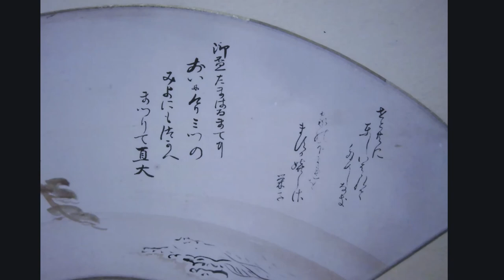鍋島直大、栄子夫妻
描き表具で仕立てる、公家・廣橋胤保の女(むすめ)　栄子(ながこ)。安政2年(1855)5月18日生。明治14年(1881)4月に１１代鍋島直大の継室としてイタリアで結婚。昭和16年1月3日卒(87歳)。